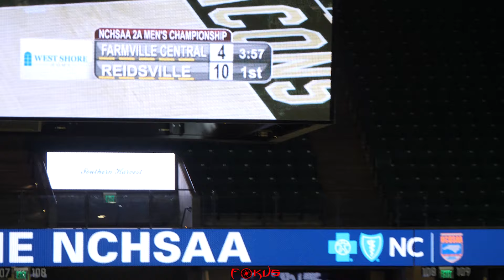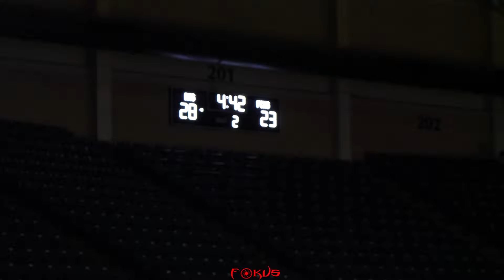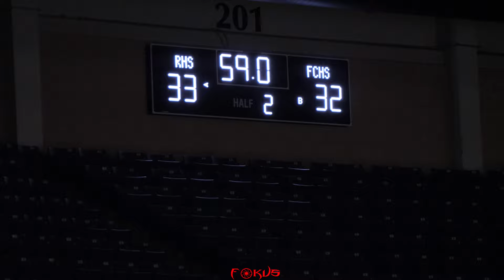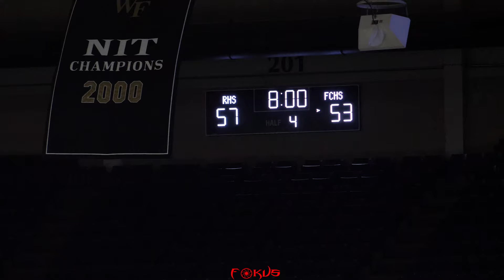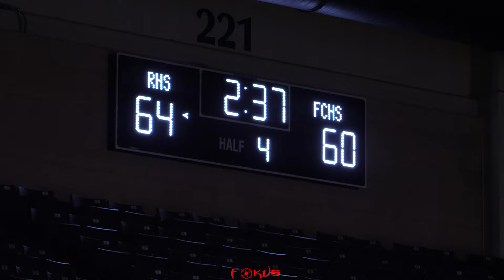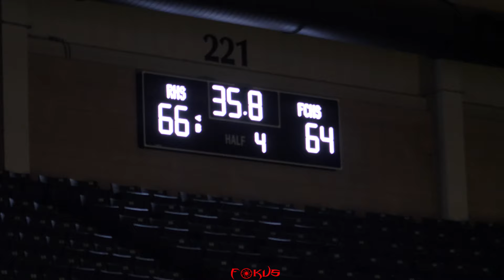Reidsville Vs Farmville REMATCH in NC 2A STATE Championship!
NCHSAA 2A Men's State Championship 2024

Reidsville Vs. Farmville Central

Location: Wake Forest University

Reidsville:

Dionte Neal - 1

Aljariq Lee - 4

Kendre Harrison - 0

Jonnniyus Sharpe - 32

Farmville Central

Mykal "MJ" Williams - 11

Tyler Whitehurst - 1

Hampton Evans- 10

JD Daniels - 3

Xavier Sheppard - 23